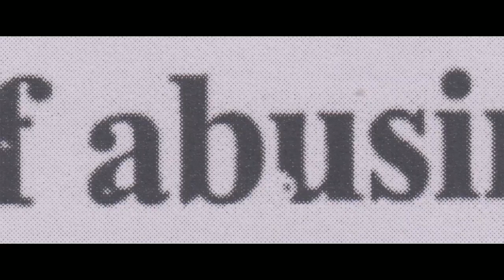An Open Secret Trailer 2015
Director: Amy Berg
Starring: Todd Bridges, Joey Coleman, Marc Collins-Rector, John Connolly, Michael Egan III, Corey Feldman

Official Content From Esponda Productions

AN OPEN SECRET, directed by Oscar®-nominated director Amy Berg (WEST OF MEMPHIS DELIVER US FROM EVIL), is a shocking look at the lives of these children and at the system that essentially funnels them towards sexual predators without any oversight or regard for their safety. The children the film follows, now all young adults, were exposed to some of the biggest names in the film industry, which has created a groundswell of controversy.

Movie, An Open Secret Movie,An Open Secret Trailer,An Open Secret 2015, Amy Berg,Todd Bridges, Joey Coleman, Marc Collins-Rector, John Connolly, Michael Egan III, Corey Feldman